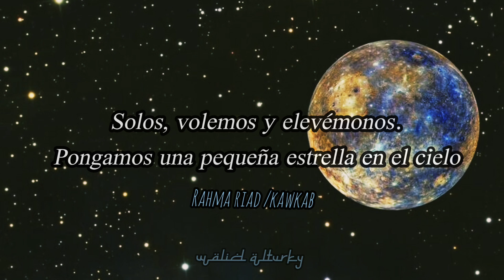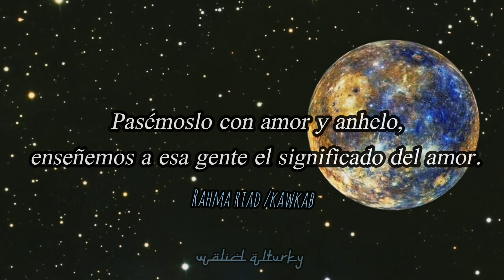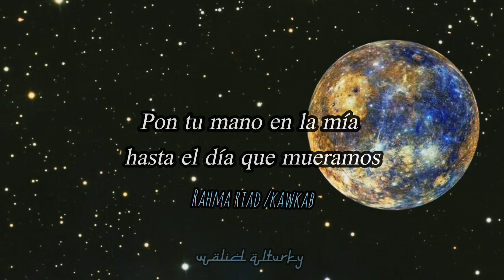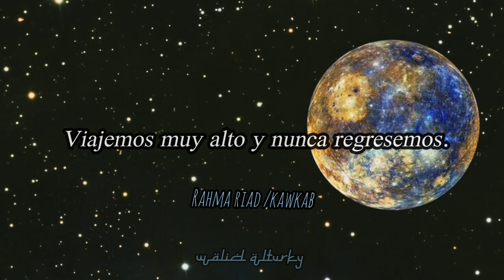Rahma Riad - Al Kawkab (subtitulado al español) iraqui song 🇮🇶💖